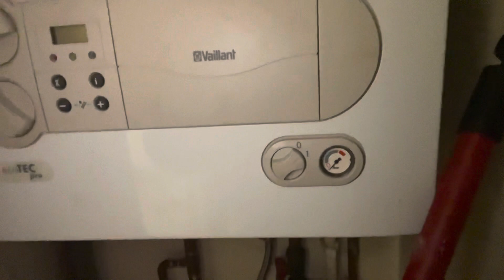Fatalna połowa tyg😡😡😡🥶🥶🥶🥶